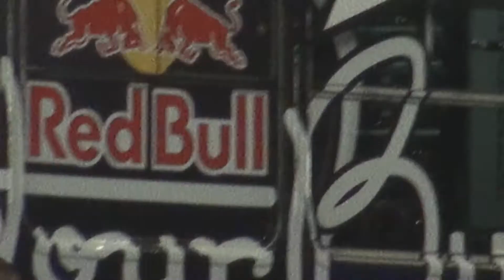BENIDORM. SPAIN. MUSIC AT THE BEACH.wmv Santiepful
BENIDORM. MUSIC AT THE BEACH. HOLIDAYS BEACH AT NIGHT